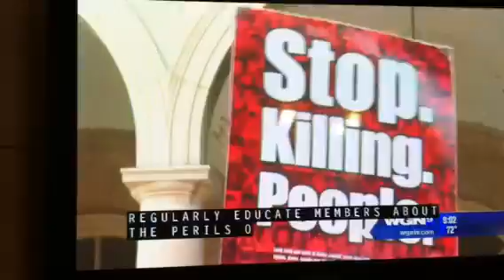Stem style news clip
Stem on news